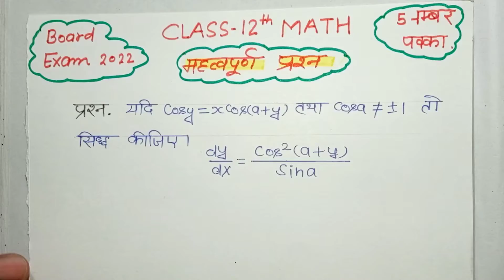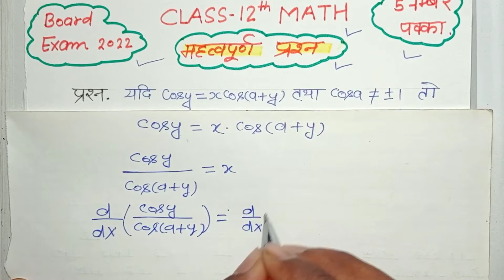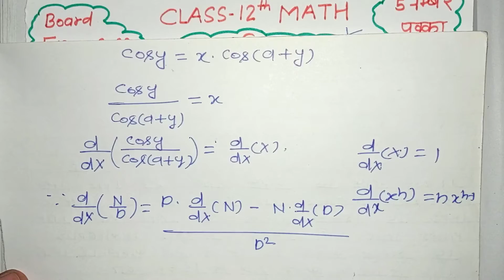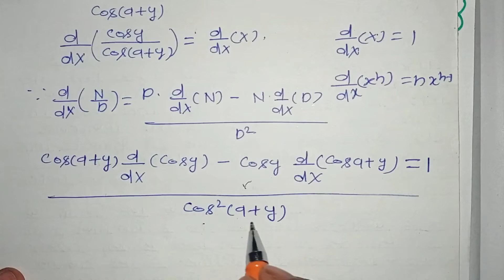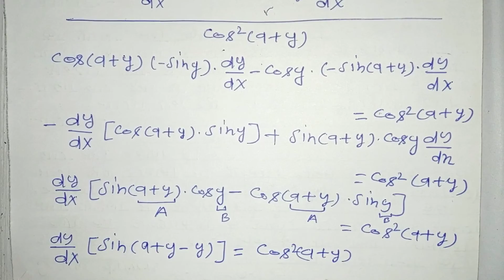class 12 math important question 2022 up board/class 12 math most important question 2022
हेलो स्टुडेंट इस विडीओ मे हमने कक्षा 12 गणित के महत्वपूर्ण प्रश्न बताए है जो कि बोर्ड एग्जाम मे हर साल आने वाले प्रश्न है। बोर्ड परीक्षा 2022 के लिए बहुत हि महत्वपूर्ण प्रश्न है।यदि आप को इसका पीडीऍफ़ चाहिए तो नीचे दिए गए लिंक से पीडीऍफ़ डाउनलोड कर सकते है।

Your Queries👇
कक्षा 12 गणित महत्वपूर्ण प्रश्न 2022
class 12 math important question 2022 up board
12th math vvi objective question 2022
12 class math important question
class 12 math important question 2021 mp board
math class 12 important questions 2022
math class 12 important questions 2022 solutions
12th math question bank solution 2022
class 12 maths chapter 1 important questions 2022 in hindi

pls support🙏